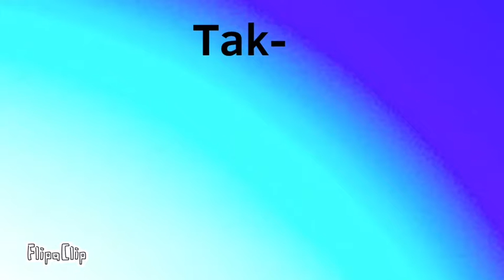Art Contest Prize For ブラックフェザーChatarou